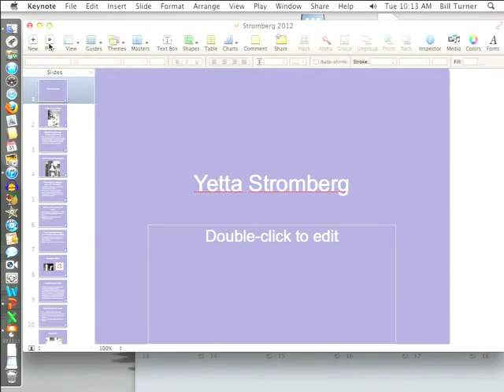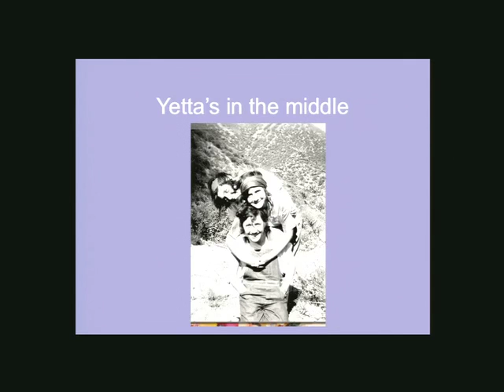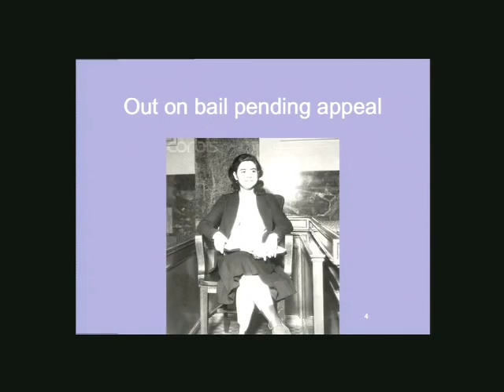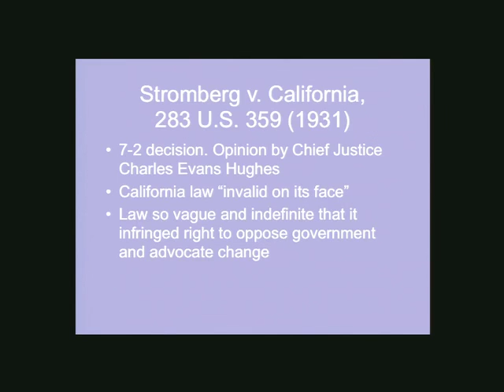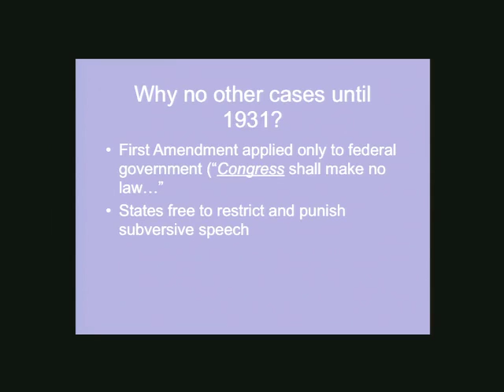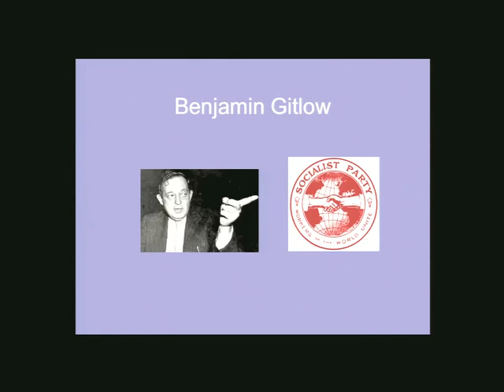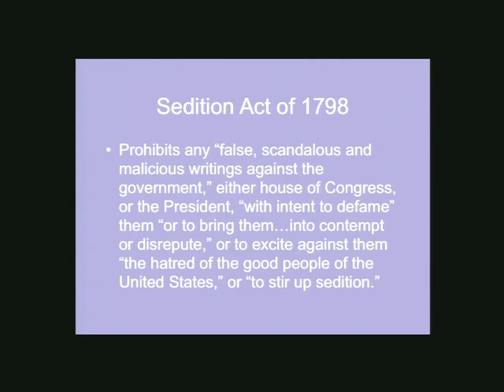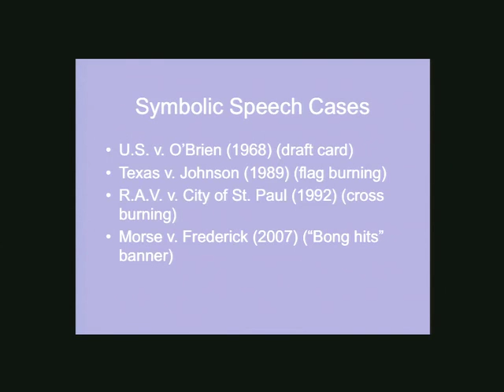05 2012 01 31 Lecture 5 Subversive, Symbolic and Protest Speech001